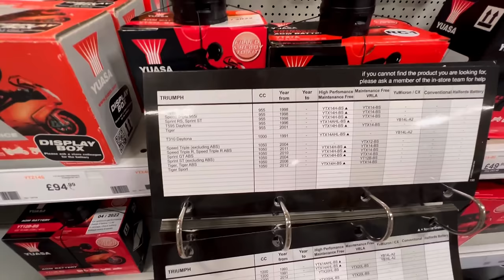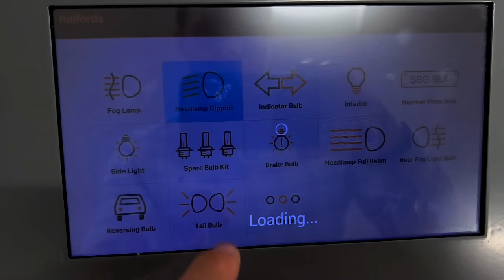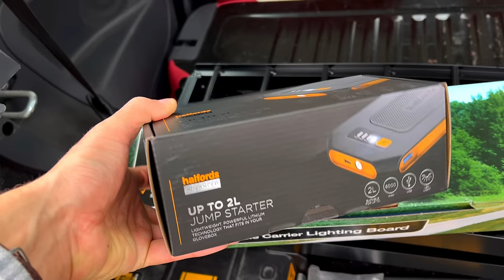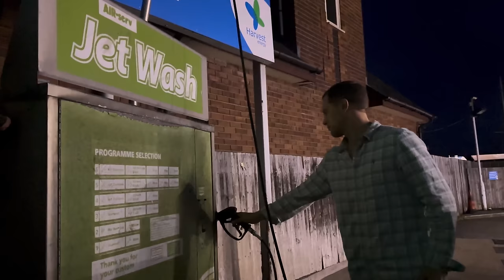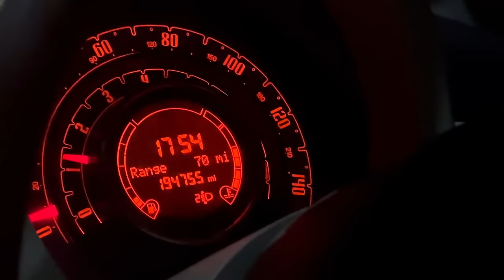Preparing for a Sicilian Road Trip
I prepare the Triumph Bonneville, car and trailer for a road trip from England to the island of Sicily- the ball of Italy.

Locations:

- Ipswich, UK
- Breakfast: Honey and Harvey, 4-6 Queen St, Ipswich IP1 1SS

Devil on My Trail - Red Revision
Tired of Trying - Red Revision